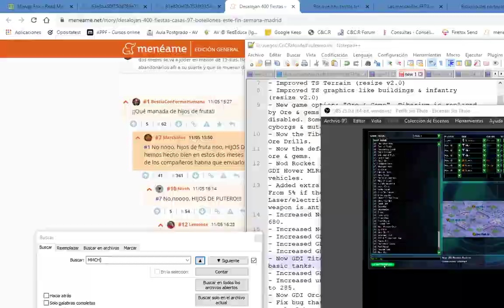C&C Reloaded AI Battle - Allies vs Soviets - #1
Map: Russian Roulette
Team A: 3 Allies AI players
Team B: 3 Soviets AI players
C&C:R Version: 1.5.0 beta